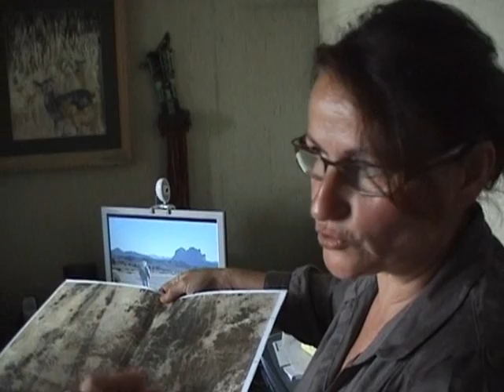Rencontre de vétérans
Rencontre de vétérans anciens des essais nucléaires français au Sahara, en vue d'un voyage souvenir